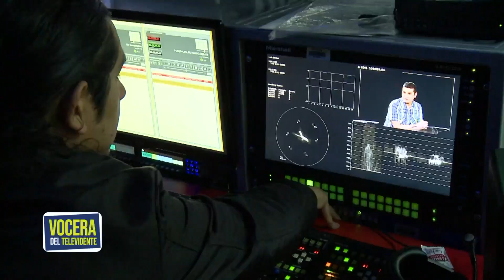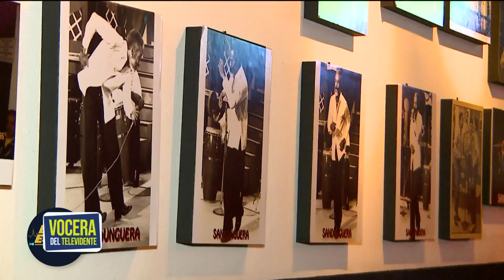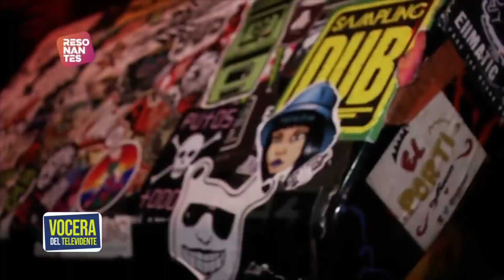Vocera del Televidente- Franjas musicales en Televisión- Lilia Plazas- (9 de Agosto)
La televisión como medio de comunicación por excelencia, alberga en su interior diferentes aspectos que la llevan a ser un medio completo y diferente. La música es una de las características clave para la elaboración de cualquier programa o contenido.